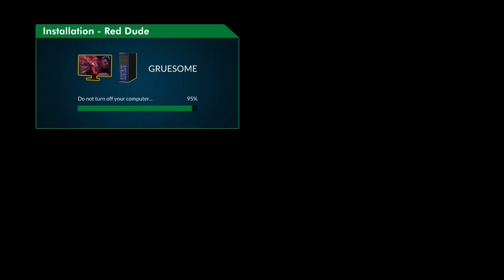I STARTED INTERNET CAFE || GAMING CAFE SIMULATOR GAMEPLAY VIDEO HINDI #1